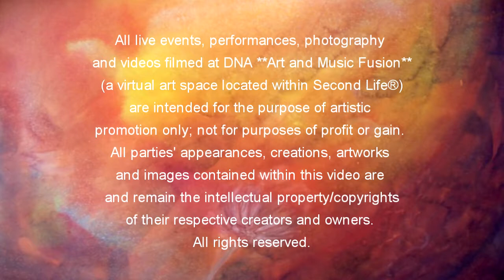Antenna Rae Art Exhibition - DNA Art and Music Fusion - Blair Bond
DNA **Art and Music Fusion**
Artwork by Antenna Rae
Music by Blair Bond performing "Turn the Page" by Bob Seger
25th October 2012
Filmed by Nina Camplin (a.k.a. Fuschia Nightfire)